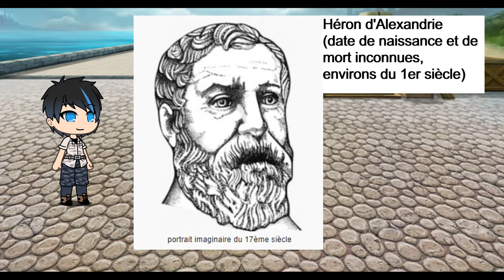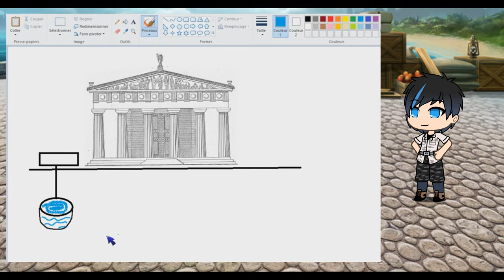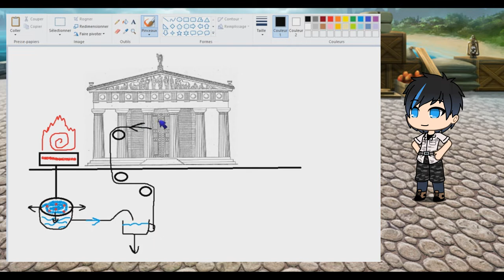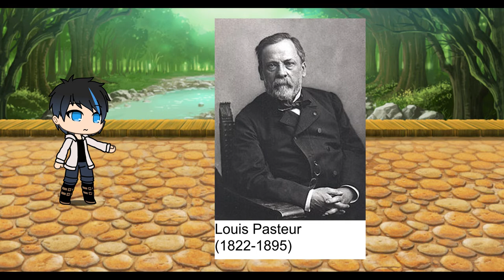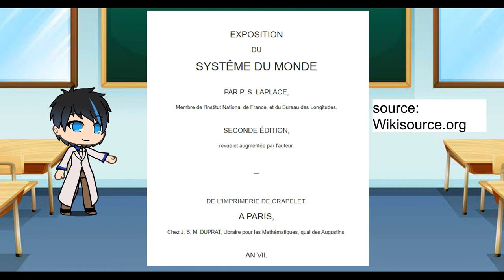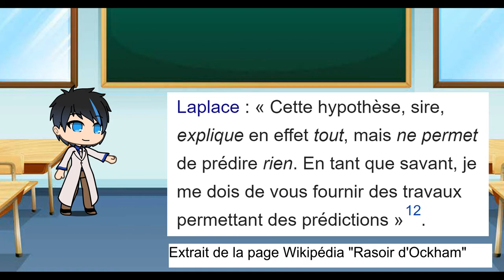Novice en histoire des sciences: Croyance & Connaissance, une relation compliquée.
La Croyance et la Connaissance.
Dans la culture populaire, ce sont deux ennemis qui ne cesseront jamais de s'affronter.
Comment en est-on arrivé là?

Site du musée des technologies des Grecs de l'antiquité

Image d'aurore polaire par Noel Bauza de Pixabay
Curseur de souris par OpenClipart-Vectors de Pixabay
Logiciel de montage: VSDC Free Video Editor
Logiciel audio: Audacity
Illustrations: Gacha Life